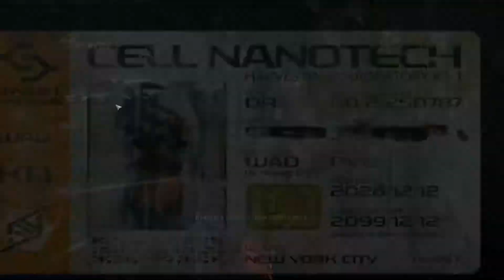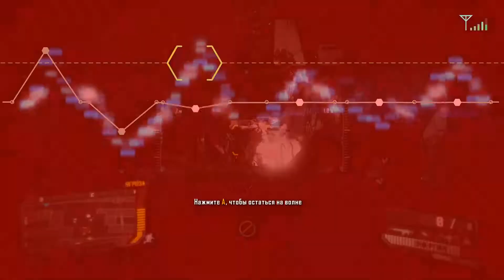Прохождение Crysis 3 — Часть 5: Пираксел - поджигатель и Альфа Цеф.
●Прохождение известной игры "Crysis 3" от компании Crytek.

  CJoNgfpu6T-5xYj_OaWzmEf90Gjr

●Я в Discord - Symrak#7345